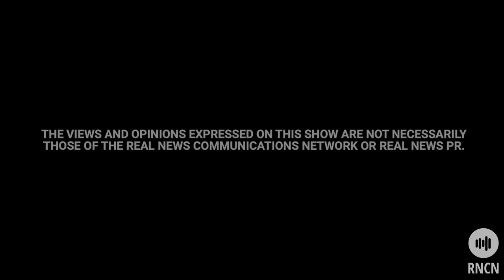Mental Health Month | In Your Head with Leigh Richardson - Episode 12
On Mental Health Month, Leigh Richardson sits down with experts and advocates in the eating disorder community to talk about how the disease affects our mental health and vice-versa.

On this special episode Leigh is joined by one of the true pioneers in microbiome research: Dr. Cynthia Bulik, University of North Carolina- Chapel Hill Medical Center and Steven R. Dunn, Founder of The Morgan Foundation, who has personally been touched by the illness.